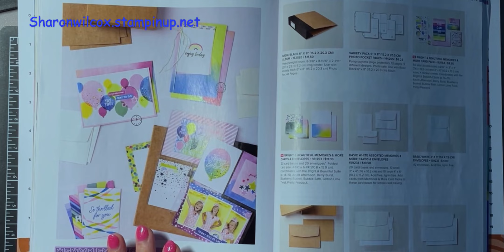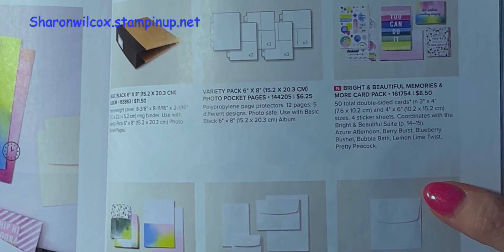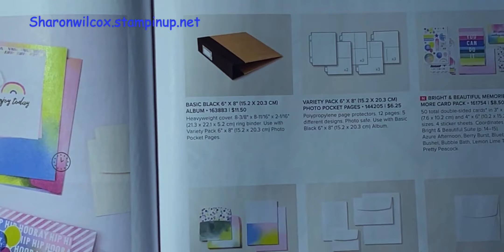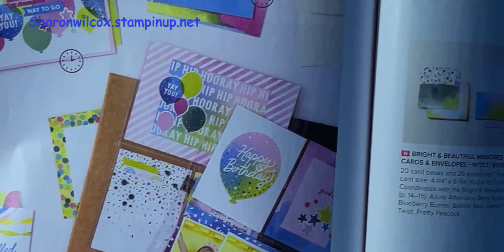July 13, 2023 Stampin' Up!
Bright & Beautiful Memories & More